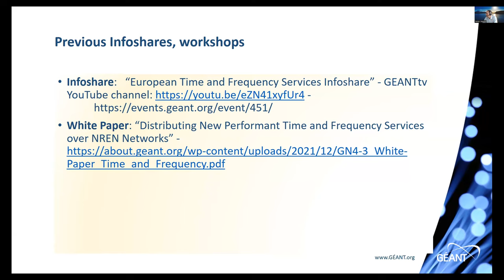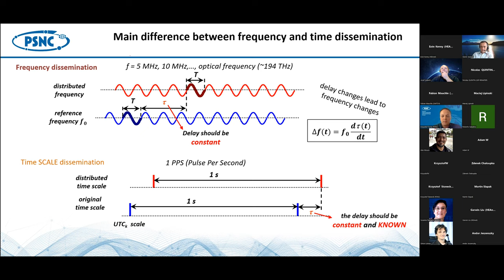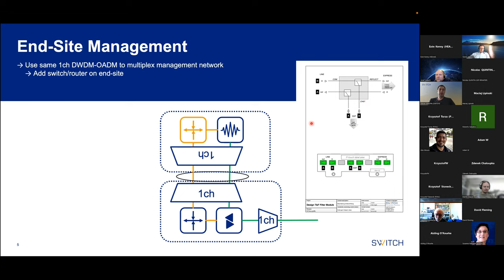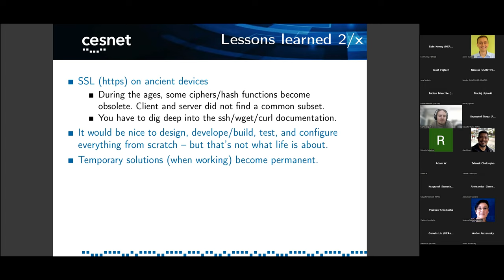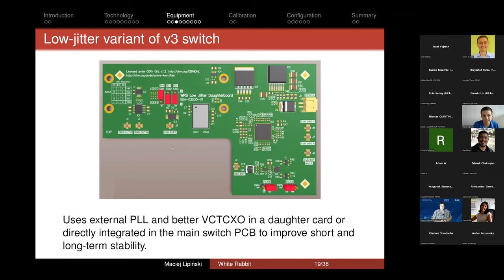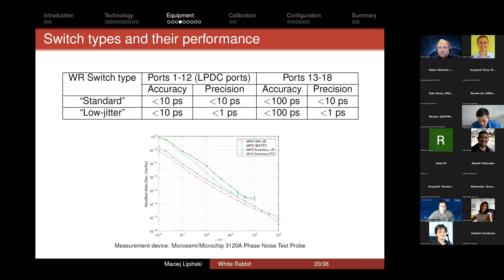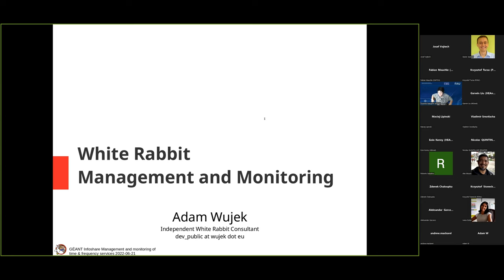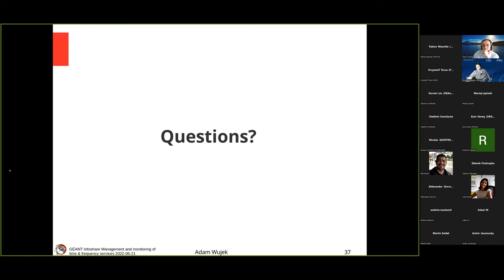GÉANT Infoshare - Management and monitoring of Time & Frequency services | 21 June 2022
Time and frequency network services are becoming increasingly common in research networks. The ability to provide these services with the same level of quality as IP services is an operational issue for NRENs.

This GÉANT Infoshare proposes to go through the different types of time and frequency services (Optical carrier transfer, Radio frequency modulation, White Rabbit) and broach the aspects related to their management and monitoring. The experiences of NRENs that put these services in production are presented with experts’ feedback on these technologies.

AGENDA
00:00 Introduction - Xavier Jeannin (@renaternews1565)
02:19 Optical carrier transfer (Frequency) - Nicolas Quintin (@renaternews1565)
27:15 Time and radio frequency transfer using the optical ELSTAB system - Dr Krzysztof Turza (@pcss_psnc)
52:46 Remote management of optical frequency dissemination equipment in amplifier sites and labs - Mr Fabian Mauchle (SWITCH)
1:13:02 Bidi TF channels monitoring - Dr Martin Šlapák (@CesnetCz)
1:40:38 Break
1:40:46 White Rabbit - Mr Maciej Lipinski (@CERN)
2:39:08 White rabbit over coherent network - Dr Josef Vojtech (@CesnetCz)
3:02:38 White Rabbit - Management and Monitoring - Adam Wujek (Independent WR consultant)